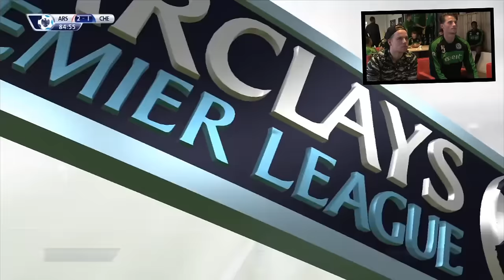FIFA 16 FULL MATCH vs. HANS HATEBOER (FC GRONINGEN)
Kijk hier de gehele battle tegen Hateboer!